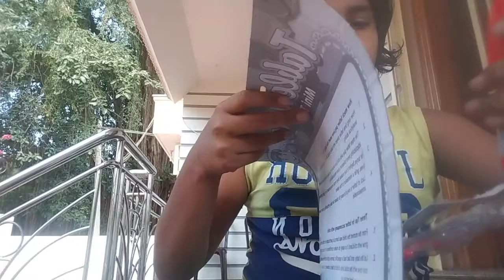🎉The little kitchen set 🎉